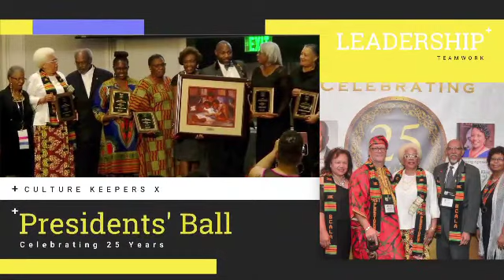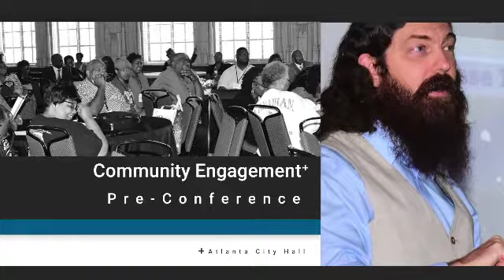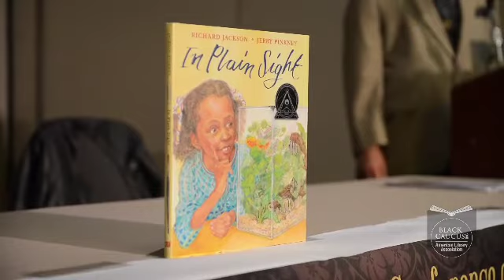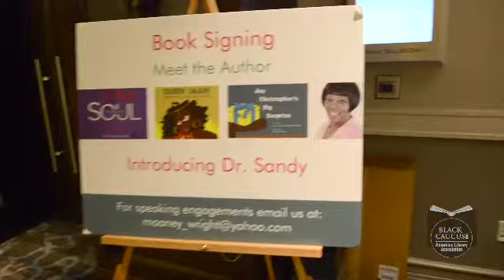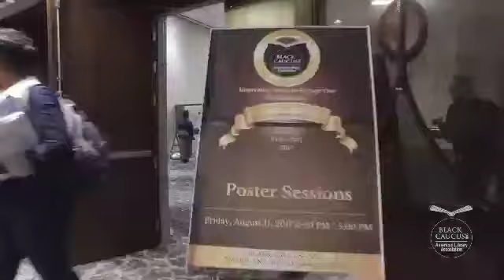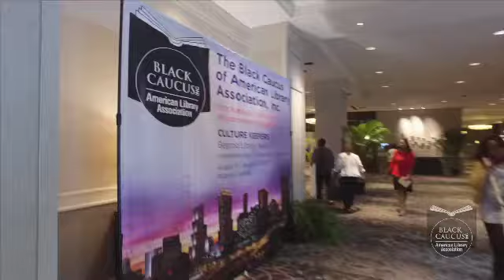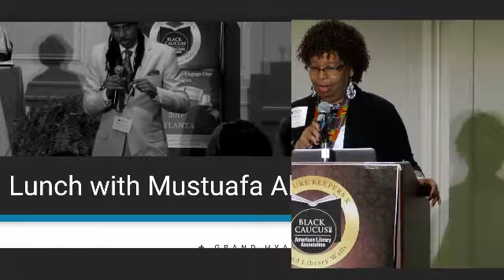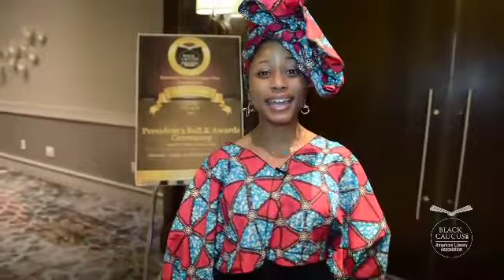NCAALX Highlight Reel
Highlights from the 10th National Conference of African American Librarians, held August 9-11, 2017 in Atlanta, GA.